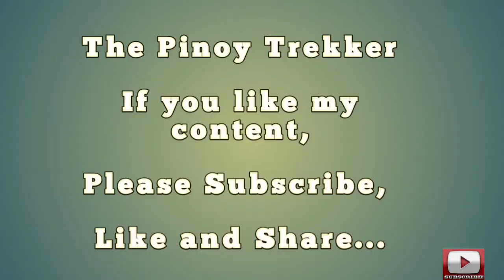Street Walking Tour ll Real Street Scenes ll Real Philippines ll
Please join me as I walk on this beautiful street scenes.
streetwalkingtour realstreetscenes realphilippines siralexvlog Please join me as I walk in the streets.